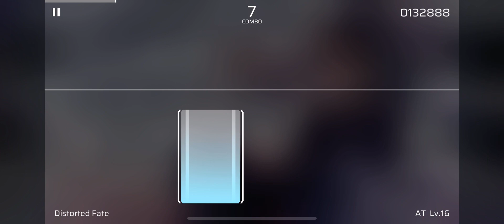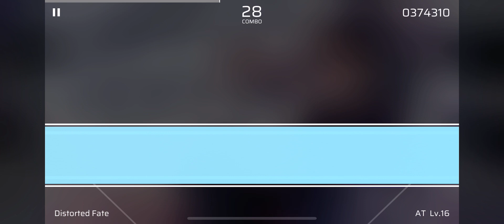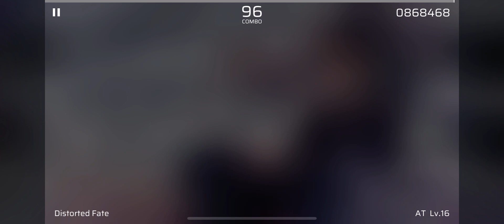[Phigros] CHAPTER 8 FINAL BOSS FIRST TRY [Distorted Fate - AT 16]